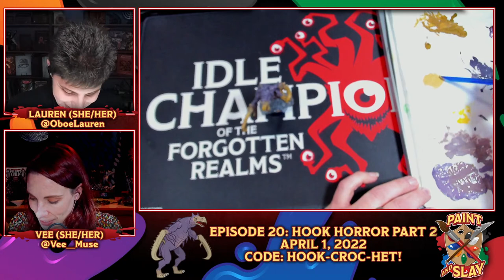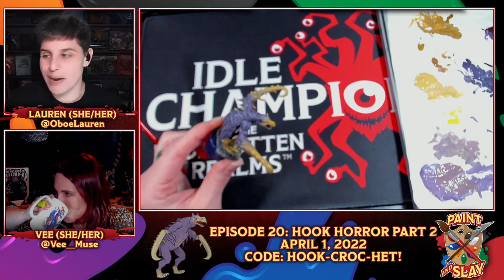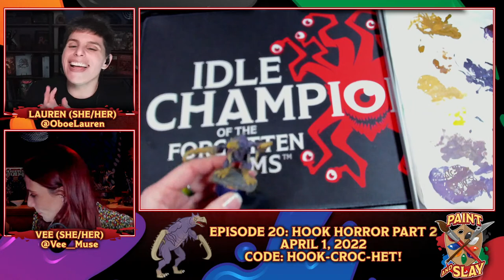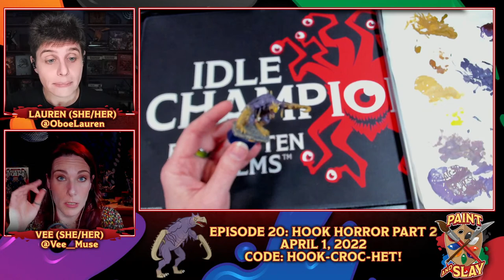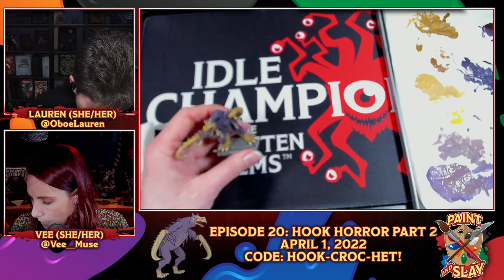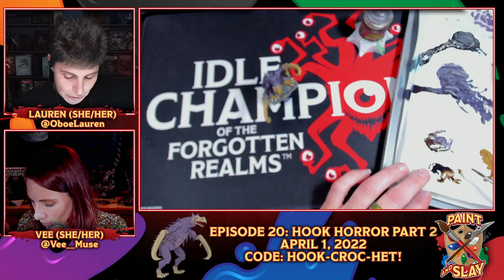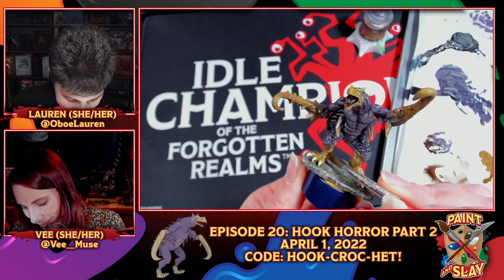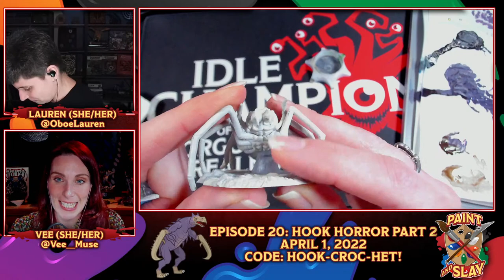Hook Horror Part 2 | Paint and Slay | Idle Champions | D&D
Episode 20: Hook Horror Part 2
Original Broadcast: April 1st, 2022
Note: chest codes expire one week after the original broadcast.

Find out more about our game Idle Champions of the Forgotten Realms on our

Idle Champions of the Forgotten Realms is a Dungeons & Dragons strategy video game that brings together D&D characters from novels, adventures, and multiple live streams into a single grand adventure.